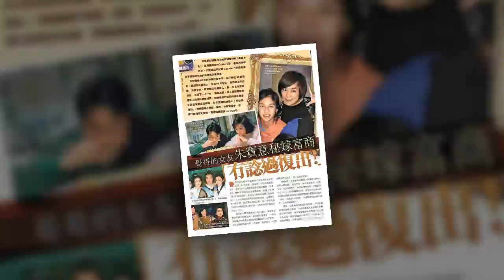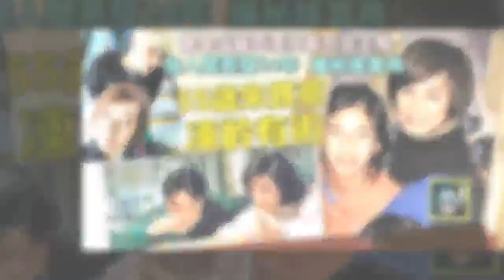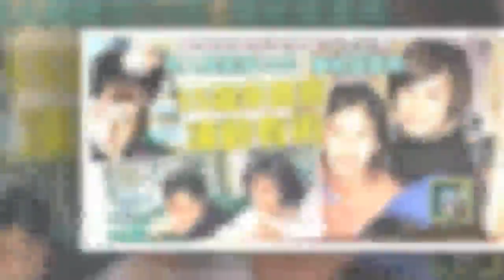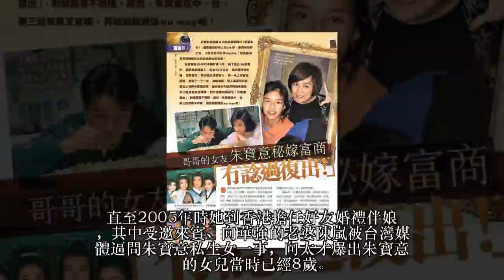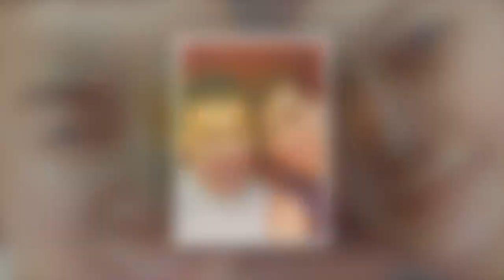曾是成龍周潤發最夯女主角，突人間蒸發24年 爆秘嫁富商，生一兒一女，後來再爆分手，55歲朱寶意 凍齡有術 !!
這位早期被封為「神仙姐姐」的朱寶意，對於現在的觀眾來說已經很遙遠、很陌生了，的確，因為她早在1994年就已經退出影壇了。但是她演過的兩個角色卻給人留下了深刻的印象，一個是《英雄本色》中張國榮飾演的宋子傑的女朋友。《英雄本色》去年年底還在中國重新上映，更是讓人回憶起了這個女演員。
另一個重要角色，是關錦鵬導演、梅艷芳和張國榮主演的《胭脂扣》中，她和萬梓良飾演一對現代的情侶，雖然只是配角的，但是這一對情侶的關係作為如花和十二少那段人鬼戀的對比線索，也是起到很重要的作用。朱寶意在片中的的表現也很出色。
朱寶意其實出生在台灣，曾在美國生活多年，回到台灣後當了一名模特，結果被嘉禾公司相中，邀請她到香港拍電影。當時作為嘉禾力捧的新人，跟她搭檔的可都是大牌明星，比如周潤發，除了在《英雄本色》中有合作之外，她的《奇緣》也跟周潤發搭檔。
嘉禾公司的另外一位大將洪金寶也很其中它，在一年之內他導演的兩部電影中都由朱寶意做女一號，即《富貴列車》和《龍的心》，而《龍的心》還是她跟成龍一起出演。也由此，她因長相出眾而有了「神仙姐姐」的稱號。
然而進入90年代之後，她的演藝事業似乎出現了一些問題。開始接演一